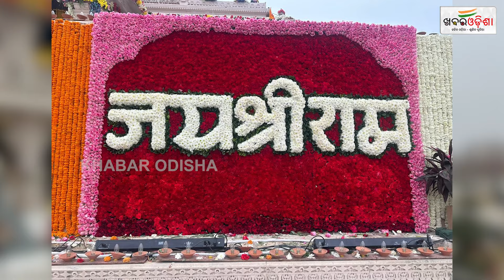ଆଜିଠାରୁ ରାମଲାଲାଙ୍କୁ ଦର୍ଶନ କରିବେ ସର୍ବସାଧାରଣ | Ayodhya Ram Temple | Uttar Pradesh | Khabar Odisha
ଆଜିଠାରୁ ରାମଲାଲାଙ୍କୁ ଦର୍ଶନ କରିବେ ସର୍ବସାଧାରଣ | Ayodhya Ram Temple | Uttar Pradesh